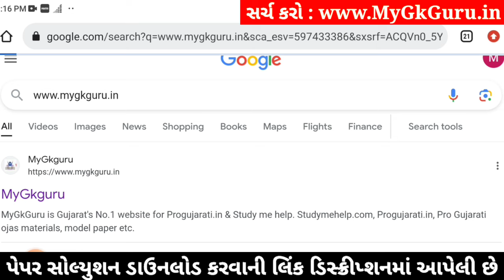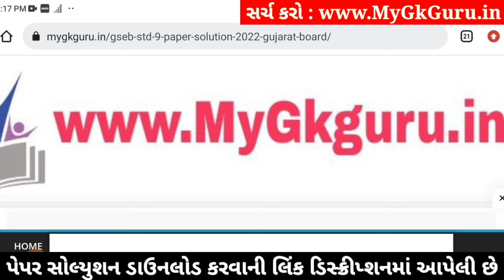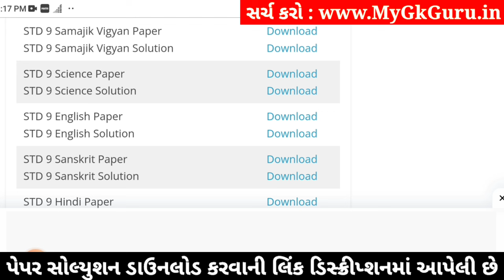Std 9 Science Paper Solution 2024 50 Marks, Std 9 Science Second Exam Paper 2024, Std 9 Vigyan paper